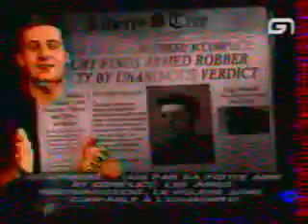L1 grand theft auto 3 (playstation 2).avi